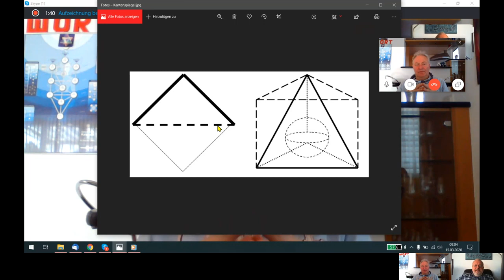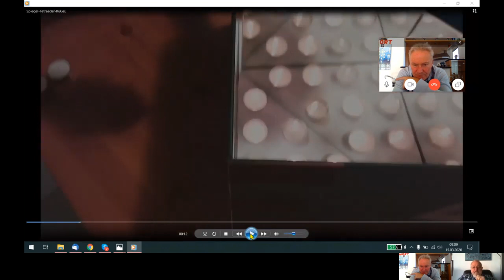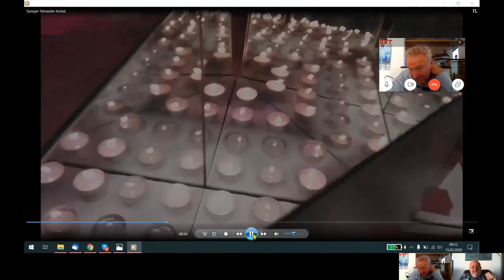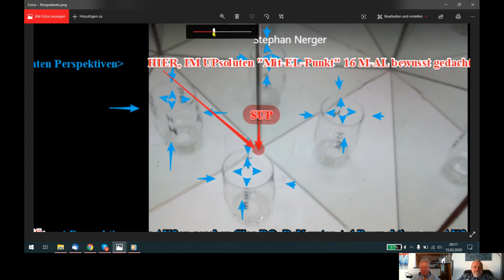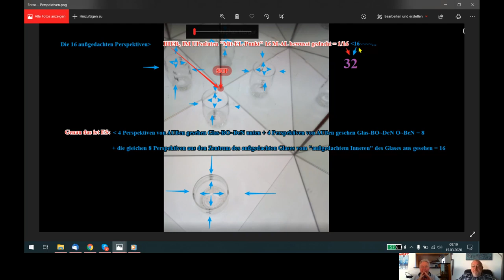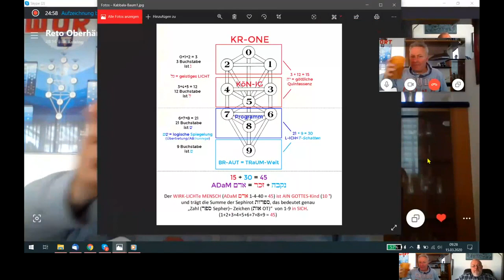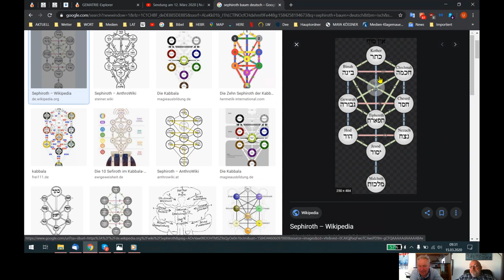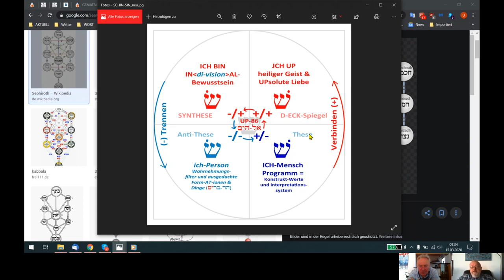Holofeeling - Selbstgespräch 15.03.2020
32 / 64 Perspektiven